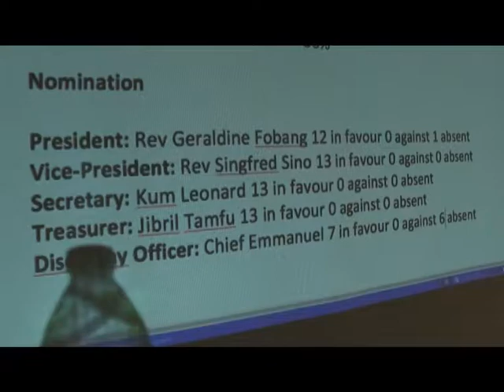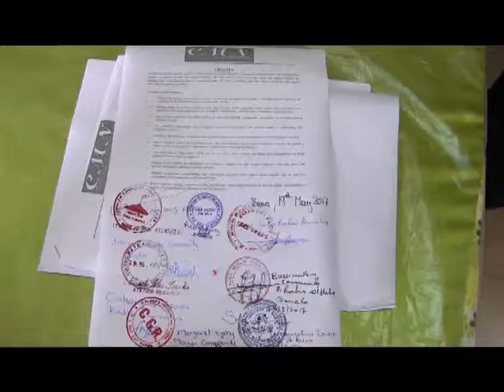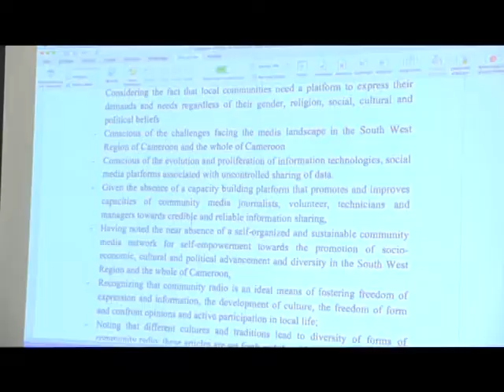First General Assembly of the CCMN - Cameroon Commnunity Media Network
On 19 May 2017 the founding members of the CCMN Cameroon Community Media Network meet in Buea to officially found an association to promote the development of the community media sector in Cameroon, establish conflict-sensitive journalism as alternative to conventional reporting and build capacities in the local communities.

The CCMN - Cameroon Community Media Network is an association of community media houses and community media practitioners and was founded in July 2015 with currently 22 members.